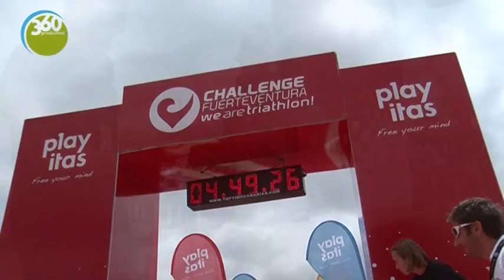Half Challenge 2011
A strong pro field took on the inaugural Playitas Challenge Fuerteventura today. In a closely fought battle throughout the race between Rasmus Henning (DEN), Martin Jensen (DEN) and Stephen Bayliss (GBR) it was Henning who took out the title in 4:12:59, just three seconds ahead of Jensen and 34 seconds ahead of Bayliss.

The women's race was also close with local athlete and Spanish Long Distance Champoin Eva Ledesma finally breaking away on the run to take first place in 4:47:14, two minutes ahead of Erika Csomor ( HUN) who came in in 4:49:19. Edith Niederfriniger (ITA) rounded out the podium in 4:53:28. Playitas Challenge Fuertventura is the latest event in the global Challenge Family series of triathlons that features 13 full and half distance races across three continents.